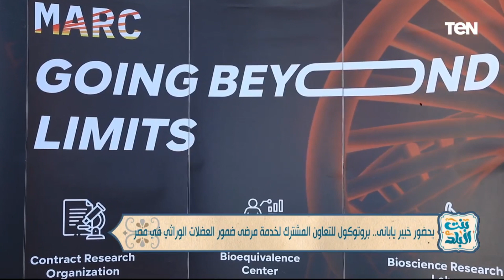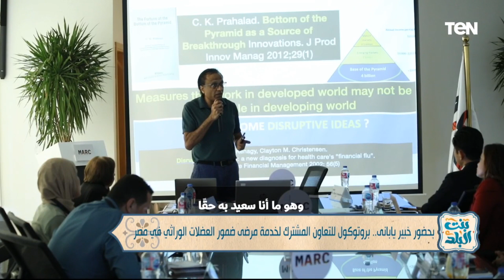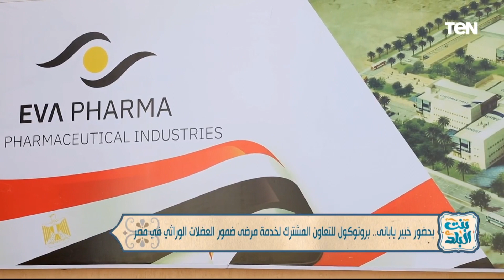بحضور خبير ياباني.. بروتوكول للتعاون المشترك لخدمة مرضى ضمور العضلات الوراثي في مصر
بحضور خبير ياباني.. بروتوكول للتعاون المشترك لخدمة مرضى ضمور العضلات الوراثي في مصر تعرف على التفاصيل